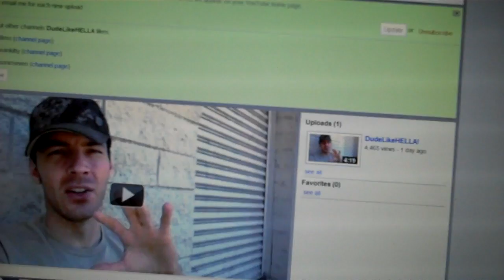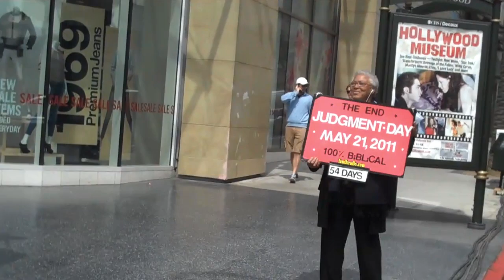Taloopi vs Jose Cage Match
It's the end of the world, so I train my   for the ultimate cage match.

Fan Mail:
4012
Pocatello, ID
83205

Go visit the band who wrote our intro music & vote on what their official name should be